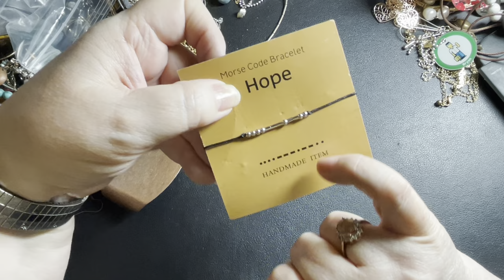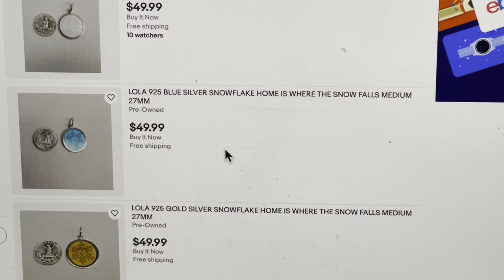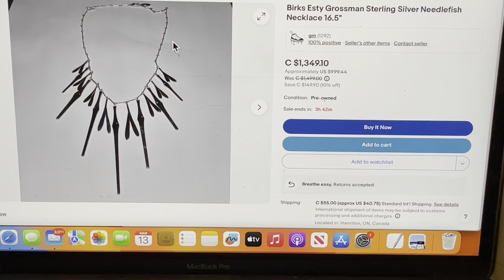Part 2 ThredUp DIY Jewelry Rescue Unboxing of 2024! WOW!! THIS BOX IS AMAZING: Birks Esty, Sterling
WE DO VIDEO'S 2 TIMES A WEEK TUESDAY'S & FRIDAY'S AT 10PM EST. AND BONUS VIDEOS. WE ALSO DO SHORTS THROUGHOUT THE WEEK OF JEWELRY WE HAVE AVAILABLE. JUST ASK ABOUT ANY PIECE!!

 IN YOUR EMAIL BE SURE TO PROVIDE YOUR MAILING ADDRESS,         THE TIMESTAMP, A DESCRIPTION OF THE ITEM(S) YOU     ARE REQUESTING.
- NO REQUESTS CAN BE MADE IN THE COMMENTS. NO PAYPAL ACCOUNT IS REQUIRED YOU CAN PAY AS A GUEST.
- SHIPPING WILL BE DONE MONDAY THROUGH FRIDAY.
- SHIPPING IS $5 UNDER A POUND IN THE US, IF OVER A POUND OR OUT OF THE US, IT IS BASED ON HOW MUCH IT WEIGHS AND WHERE YOU ARE LOCATED.

We accept PayPal and will invoice you on PayPal, no PayPal account needed.